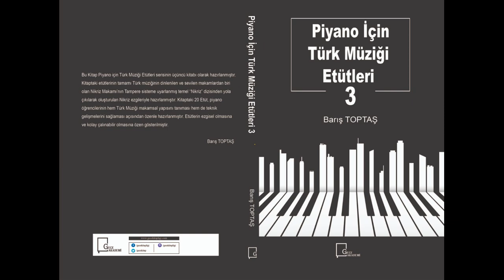Nikriz Etüt 1 - Piyano İçin Türk Müziği Etütleri 3 Kitabı - Barış TOPTAŞ